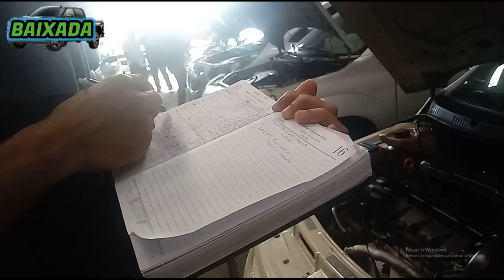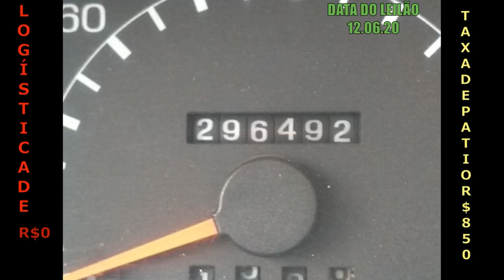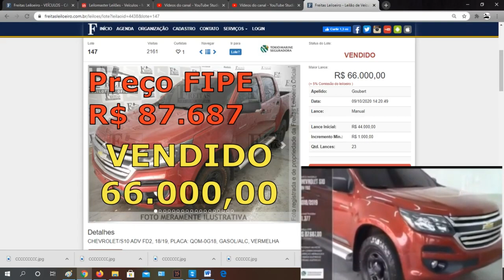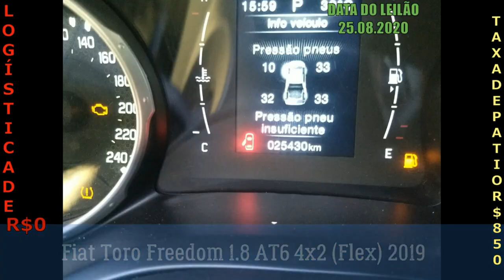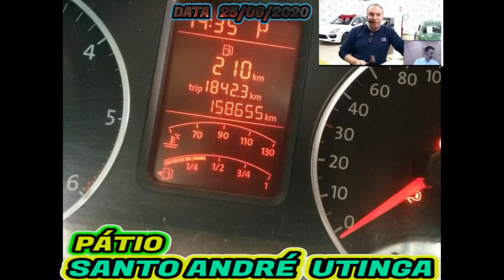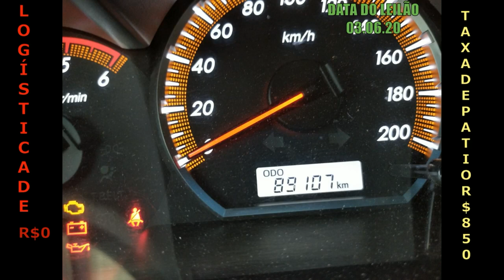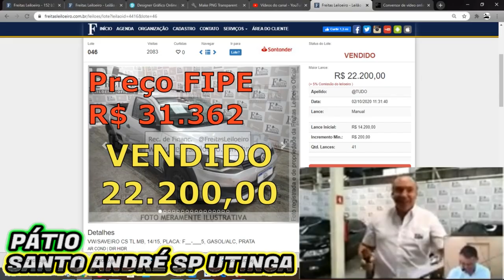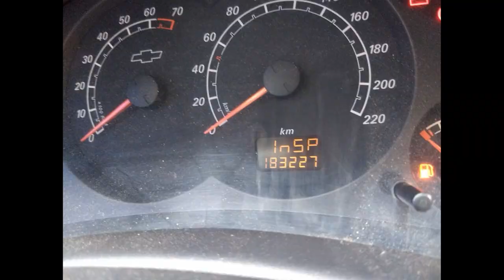COMPILADO DE LEILÃO COM 76 CAMINHONETES Hilux,Ford Ranger,Mitsubishi L200,SENDO VENDIDAS